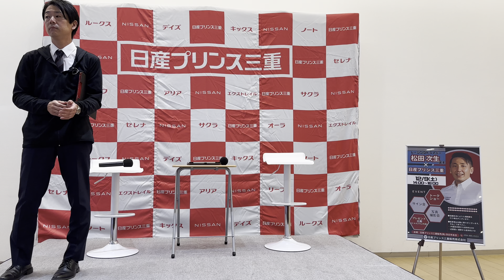ドライバートークショー 松田次生選手 トークショー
スーパーGT 事故の時のお話もあります。無事で良かったです…

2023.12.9